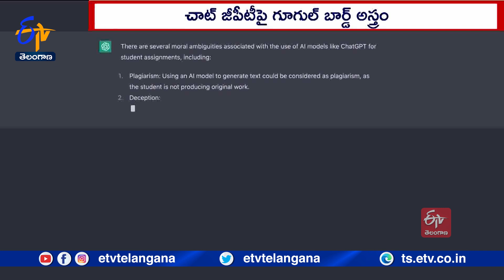Google Announces ChatGPT Rival Bard | Releases AI Service to Early Testers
విభిన్న ప్రశ్నలకు వివరంగా సమాధానం ఇచ్చే. మైక్రోసాఫ్ట్ చాట్ జీపీటీకి పోటీగా గూగుల్ కొత్త చాట్ బాట్ ను తీసుకురానున్నట్లు తెలుస్తోంది. బార్డ్ అనే కృత్రిమ మేధ ఆధారిత చాట్ బాట్ ఈ సేవలందిస్తుందని …. గూగుల్ సీఈఓ సుందర్ పిచాయ్ తెలిపారు. లాంగ్వేజ్ మోడల్ ఫర్ డైలాగ్ అప్లికేషన్-లామ్డా ద్వారా రూపొందించిన. ఈ యాప్ ను ఇప్పటికే ‘విశ్వసనీయ వ్యక్తుల’ బృందం పరీక్షిస్తోందని చెప్పారు. ఈ యాప్ తొమ్మిదేళ్ల పిల్లలకూ అర్థమయ్యేలా అంతరిక్ష విజ్ఞానాన్ని వివరిస్తుందని... ప్రపంచంలోని విజ్ఞానానికి తెలివి, సృజనాత్మకత జోడించి... పలు భాషల్లో సమాచారం అందించగలుగుతుందని సుందర్ తెలిపారు. తొలుత తేలికపాటి నమూనాగా విడుదల చేసి... తక్కువ కంప్యూటింగ్ సామర్థ్యంతో ఎక్కువ మంది వినియోగదార్లకు... సేవలు అందించేలా చేస్తామని చెప్పారు. మైక్రోసాఫ్ట్ చాట్ జీపీటీ కంటే బార్డ్ పనితీరు. మెరుగ్గా ఉంటుందని పిచాయ్ వివరించారు.